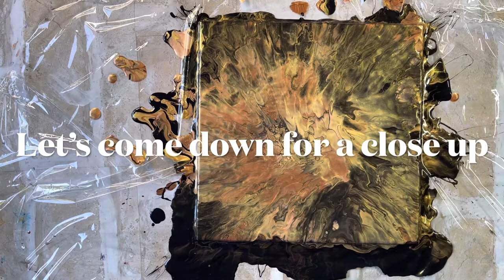#161 FUN HAIRDRYER BLOW OUT to ACHIEVE LOVELY METALLIC EXPLOSION of COLOUR: Fluid Art Tutorial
This painting is on a 20cm x 20cm (8" x 8") ceramic tile.  In this video I demonstrate a hair-dryer blow out of metallic paints.

I hope you enjoy the content of this video. If you have any questions, please do not hesitate to ask in the comments below.  Relax and enjoy!

Base: Mont Marte pouring paint Lamp Black poured straight from the bottle.

Colours:  Mont Marte pouring paint: Gold, Bronze and Rose Gold poured straight from the bottle.

Cell Activator: Amsterdam Oxide Black mixed with Australian Floetrol 1:4.

My recommendation for a video on how to layer colours: The Left Brained Artist:

Please be aware that I am in no way responsible for the way you use your paint and mediums. Please always follow the manufacturers instructions and recommendations for any products you use. I can in no way be held liable for your actions.
Be careful and use the appropriate safety equipment where and whenever necessary.

Have fun!